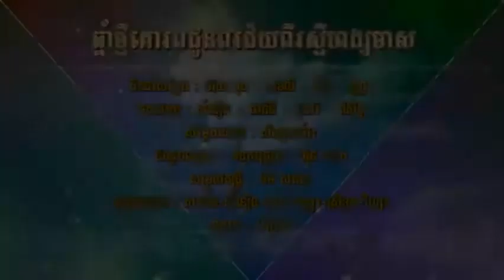RHM Production Song Chhnam Thmey Koroum Joun Por Pi Raksmey Hangheas (All)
Please Enjoy new song and Happy New Khmer Year Everyone!